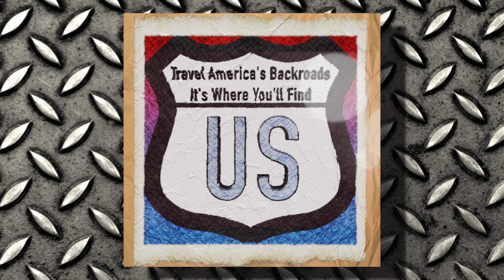20240928 Saturday Dashcam Drivelapse Kansas City Metropolitan Area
20240928 Saturday Dashcam Drivelapse Kansas City Metropolitan Area